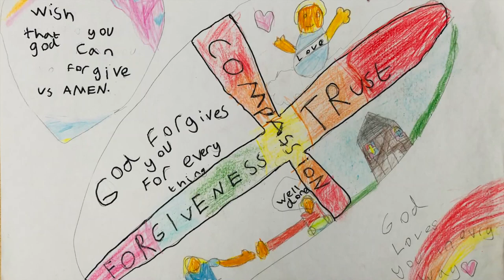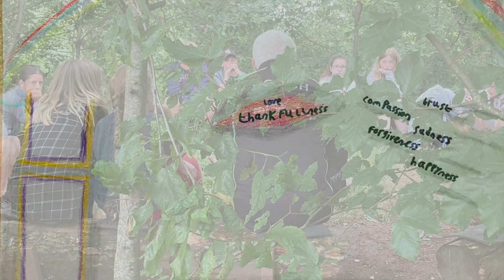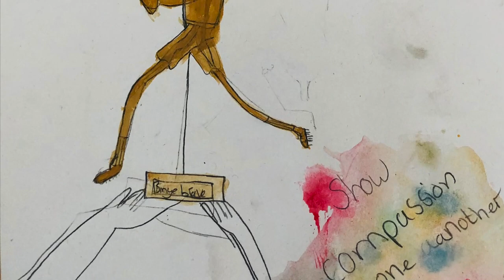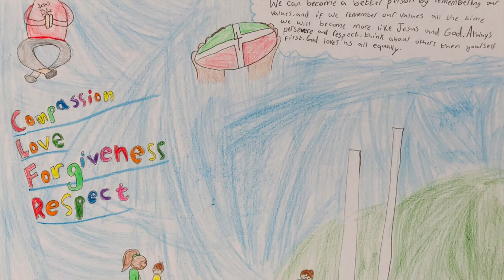The Priory Church in Wales Primary School - Diocese of Swansea and Brecon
This is our first church primary school in Wales in beautiful Brecon in Powys. The standard of creative artwork was so high we have compiled a separate video at the end so that it can all be shown. Very special school and a real beacon for us to light the way forward for more collaborative partnerships across the Diocese of Swansea and Brecon and the Church in Wales.